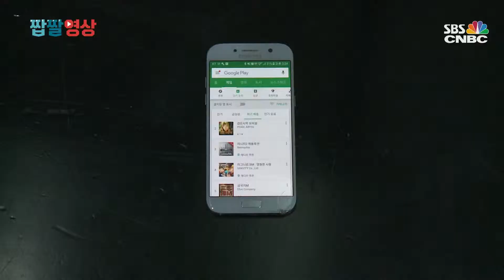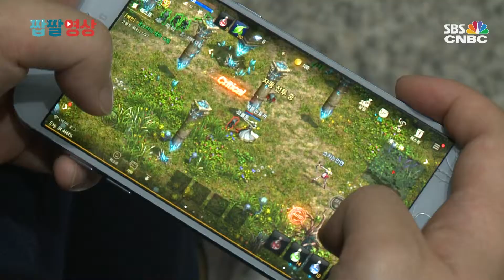[짭짤 자막뉴스] 손안으로 온 ‘원작의 향수’…게임에 부는 복고 바람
모바일 게임 ‘레트로 시대’
◇비즈투데이 (월~금 저녁 5시 30분~5시 50분, 앵커: 윤선영)
◇출연: 이시은 기자